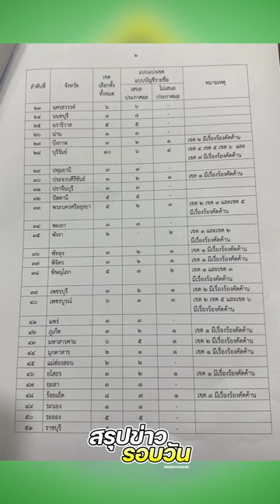สรุปข่าวรอบวัน 14 มิถุนายน 2566